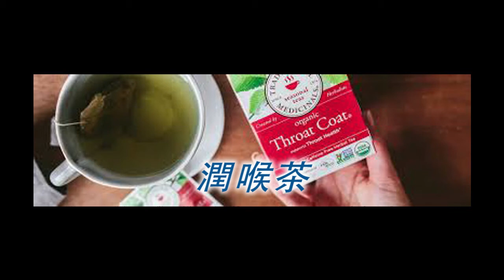《自然療法與你》EP142 保健工具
今集袁醫生和Diana找來3位綠創意健康店同事向大家介紹一些保健工具。